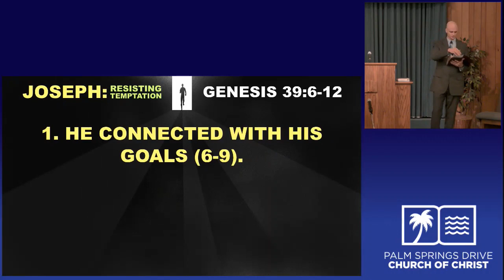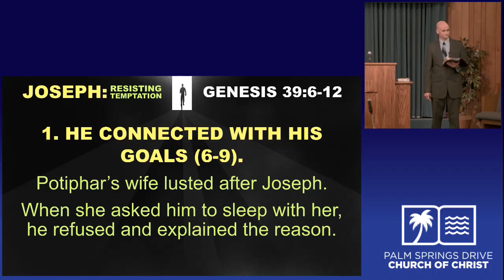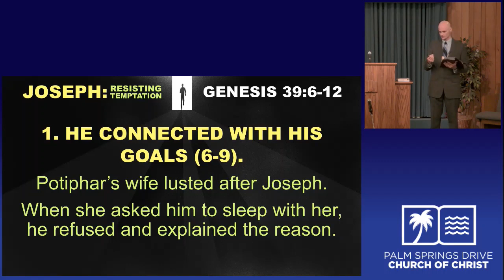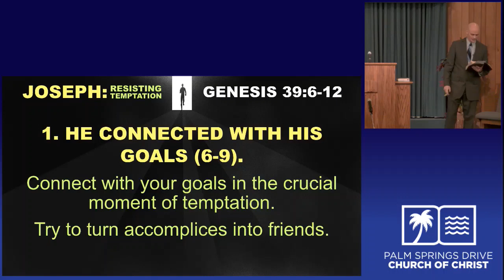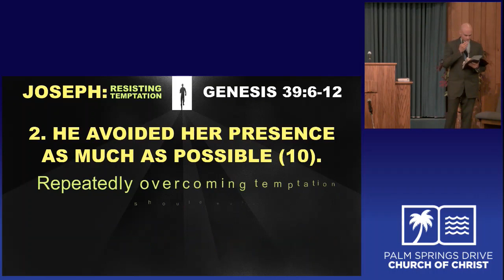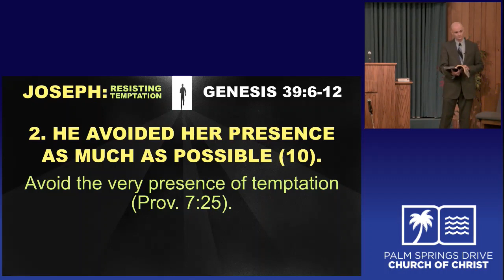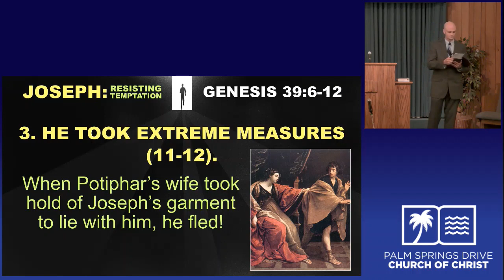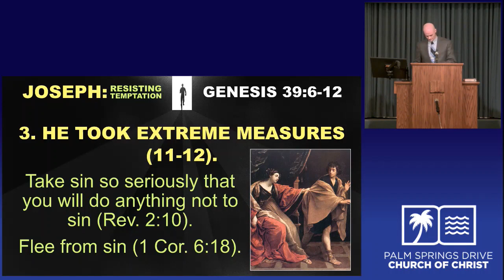Joseph Resisted Temptation Willingham 06 11 17